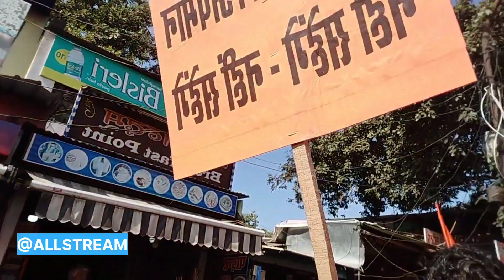रामनगर में हुआ हिन्दू धर्म जागरण यात्रा का भव्य आयोजन । आप भी देखें यह आश्चर्यजनक यात्रा!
हिन्दू धर्म जागरण यात्रा रामनगर , रामनगर में हुआ हिन्दू धर्म जागरण यात्रा का भव्य आयोजन । आप भी देखें यह आश्चर्यजनक यात्रा!
"Hindu Dharma Jagran Yatra" is a Hindu spiritual awakening journey, focused on spreading awareness about Hinduism and promoting traditional Hindu values. The goal of the yatra is to bring people closer to Hinduism and help them understand its teachings and principles.